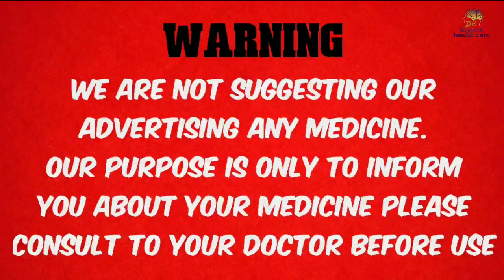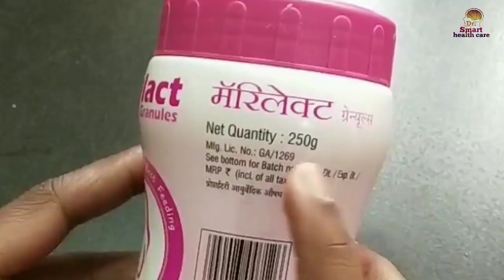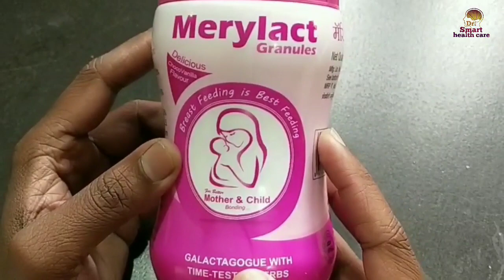Merylact granules uses, dose and side-effect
iss video mein merylact granules ke uses dose and side effect ke baare mein Jankari di gai hai iss merilact granules ka use karke aap breast milk supply ko bada sakti hai yeh ek herbal product hai.